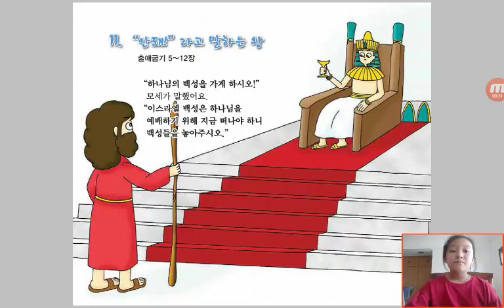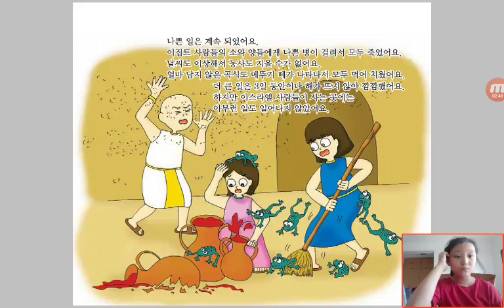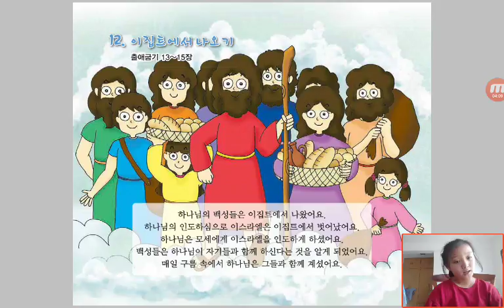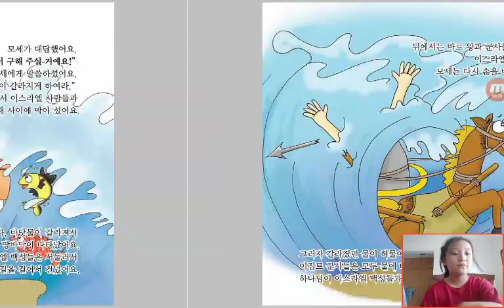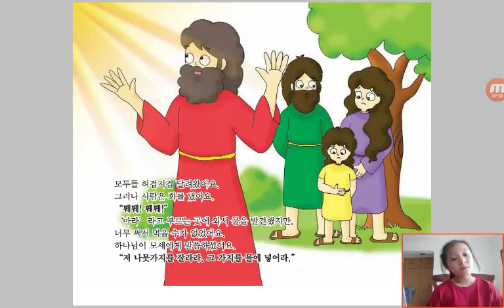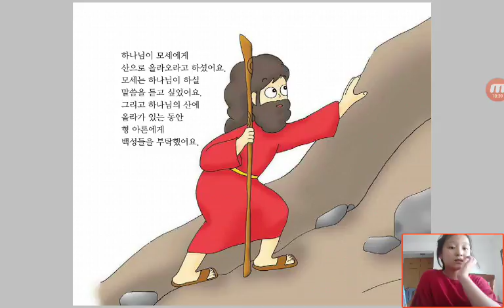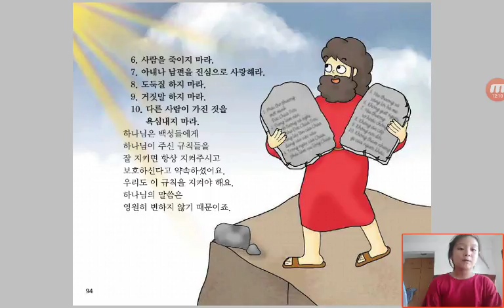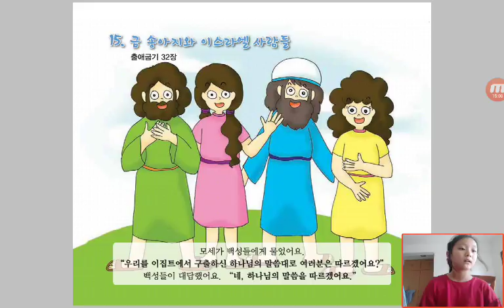‹Kids›Grace：Wonderful Bible Story‹성경이야기›– 11 '안돼'라고 말하는 왕 about 출애굽기